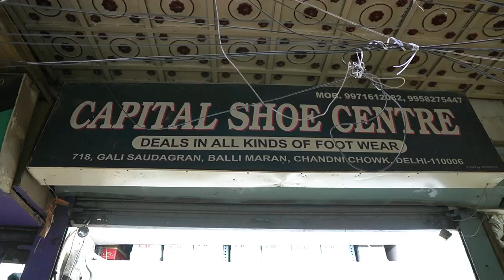220 Imported Shoes, Branded Shoes Wholesale Market In Delhi Ballimaran | Shoes Manufacturer In Delhi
hi today we are at ballimaran wholesale market  galli suada gran .

CAPITAL SHOE CENTER
PH NO :- 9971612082 // 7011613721 //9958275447
ADDRESS  718 GALI SAUDAGRAN BALLIMARAN CHANDNI CHOWK 110006